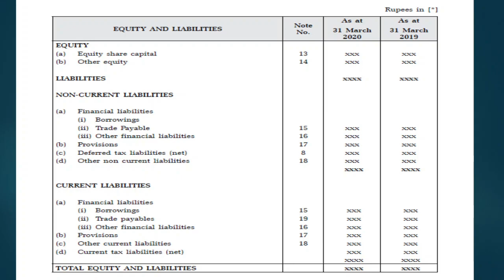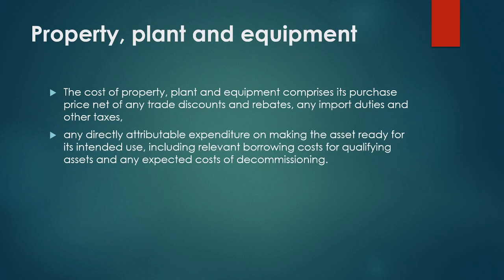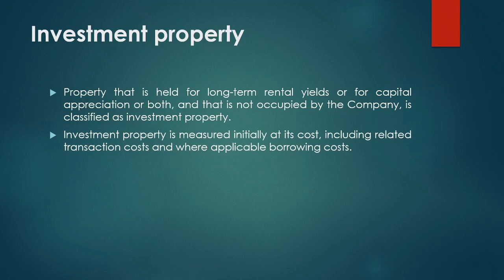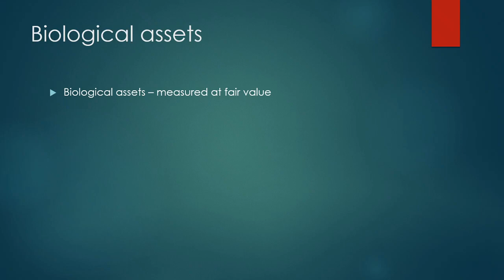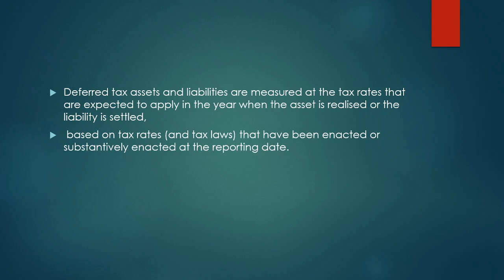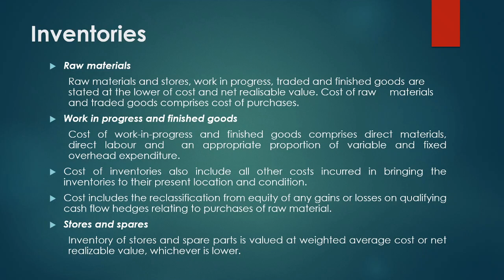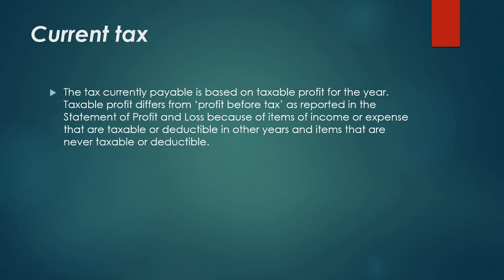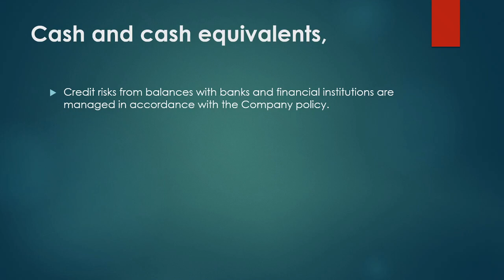Balance sheet Asset side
Balance sheet Asset side as per Ind AS for B com/BBA students of Calicut university